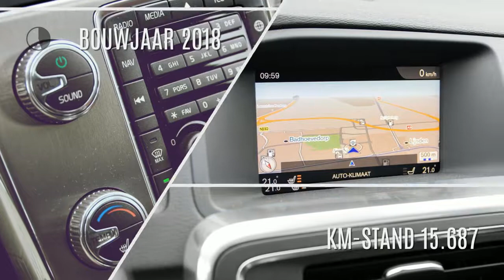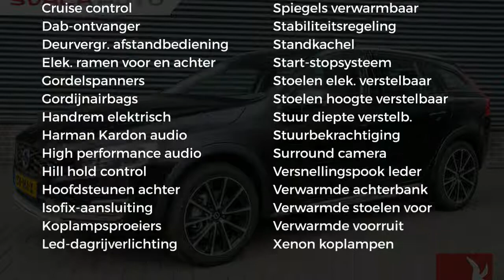Volvo V60 Cross Country T5 245pk Polar+ | Schuifdak | Harman Kardon | Volvo On Call